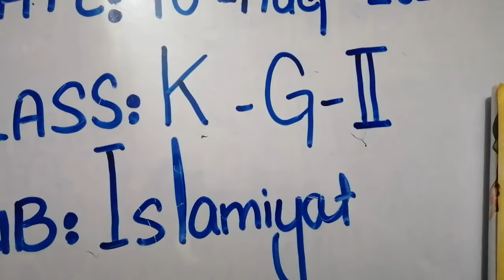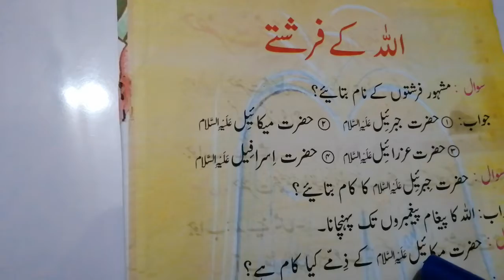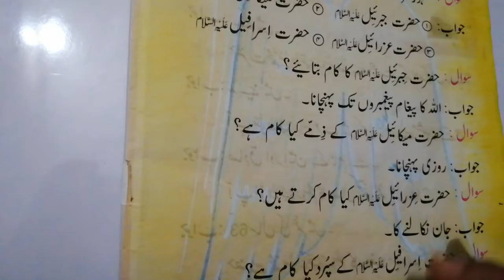Class: k.G.2 islamiyat , 10 Aug 2020